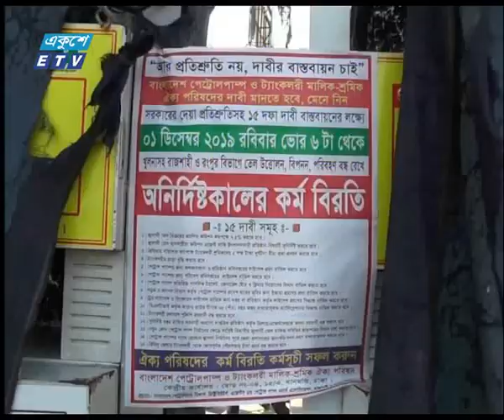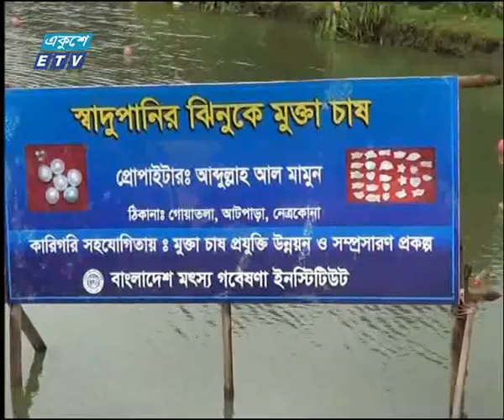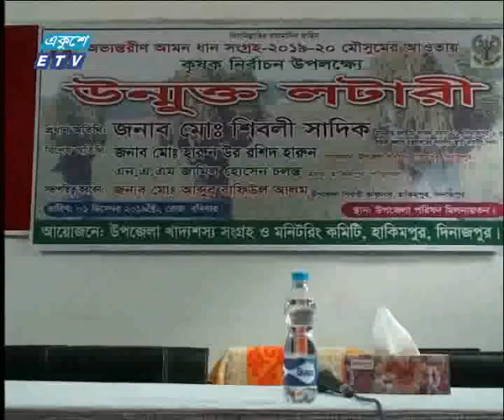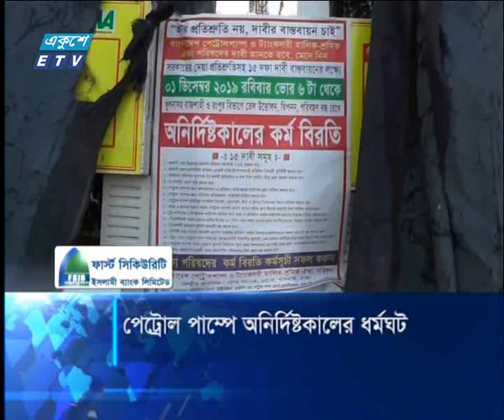বেলা ১১ টার সংবাদ, ০২ ডিসেম্বর ২০১৯ | ETV News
২০০০ সালের ১৪ই এপ্রিল এটি সম্প্রচার কার্যক্রম শুরু করে। টিভি চ্যানেলটির খবরে নতুনত্ব ও অভিনবত্ব থাকার কারণে দর্শকদের কাছে বিপুল জনপ্রিয়তা লাভ করে। দেশ বিদেশের সর্বশেষ খবর, নাটক, সিনেমা, ডকুমেন্টারিসহ নানা খবর ও বিনোদনমূলক অনুষ্ঠান প্রচারিত হয় একুশে টেলিভিশনে।